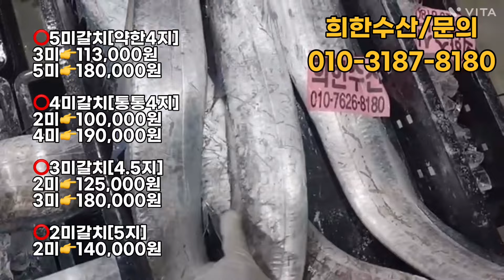5월24일(금) 오늘의 판매 생선 안내 (암꽃게. 밴댕이. 황석어. 갑오징어.참돔. 붕장어. 자랭이. 3단병어. 병어. 농어. 어름돔. 먹갈치. 민어. 홍어 )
🔶05/24(금) 오늘의 판매 상품🔶

🏷암꽃게
•알가득한 암꽃게로 밥도둑 양념게장으로 한끼뚝딱
•시원하고 구수한 국물맛이 일품인 꽃게탕으로도 좋아요

⭕️암꽃게[2kg부터 주문가능 ]
1kg 3미전후👉35,000원
2kg 6미전후👉70,000원
3kg 9미전후👉105,000원

🏷황석어[깡다리]
•황석어(깡다리) 조림의 담백하고 부드러운 맛!
•생물 황석어로 크기가 일정하지 않습니다.

⭕️황석어[소/젓갈용/15kg]
7.5kg👉45,000원
15kg 👉80,000원

⭕️황석어[대사이즈/15kg]
5kg   👉54,000원
7,5kg👉75,000원
10kg 👉98,000원
15kg 👉140,000원

⭕️5미갈치[약한4지]
3미👉113,000원
5미👉180,000원

⭕️4미갈치[통통4지]
2미👉100,000원
4미👉190,000원

⭕️3미갈치[4.5지]
2미👉125,000원
3미👉180,000원

2미👉140,000원

⭕️갑오징어 [20미]
5마리  👉60,000원
10마리👉110,000원
20마리👉210,000원

⭕️갑오징어 [15미]
5마리  👉75,000원
10마리👉142,000원
15마리👉205,000원

⭕️갑오징어 [10미]
3마리  👉64,000원
5마리  👉100,000원
10마리👉190,000원

⭕️자랭이[대사이즈/횟감/15kg]
2kg  👉48,000원
3kg  👉68,000원
5kg  👉108,000원
10kg👉205,000원
15kg👉300,000원

⭕️3단병어[횟감/60마리전후]
1/4상자👉95,000원

⭕️40미병어
5마리  👉64,000원
10마리👉120,000원

⭕️30미병어
3마리  👉53,000원
5마리  👉83,000원
10마리👉162,000원

⭕️20미병어
3 마리👉90,000원
5 마리👉145,000원

⭕️민어[필렛/포떠서보내드립니다]
4.2kg👉118,000원
7kg   👉217,000원

🏷옥돔5미+금태
⭕️옥돔5미+금태

🏷농어
•농어는 비타민, 칼슘, 인, 철분, 단백질이 풍부해 원기회복에도 좋아 임신부, 어르신, 성장하는 아이들에게도 좋은 영양가 높은 생선이에요.

⭕️농어[6미/50~60cm]
3마리👉55,000원
6마리👉100,000원

🏷참돔
•명절에 큰 잔칫상에도 빠지지 않고 올라갈 만큼 남녀노소 좋아하는 참돔
•바다의 왕 국내산 참돔!!!
•잔치상, 생일상에 일품요리 참돔

⭕️참돔[40미/30cm]
10마리👉35,000원
20마리👉60,000원
40마리👉110,000원

🏷밴댕이
•크기은 작은 밴댕이는 칼슘과 철분 성분이 들어 있어 골다공증 예방과 피부 미용에도 좋으며 불포화지방산이 많아 성인병에 탁월한 효능을 보이는 몸에도 좋고 맛도 좋은 밴댕이에요^^

⭕️밴댕이[15kg/횟감/젓갈용]
5kg   👉47,000원
7.5kg👉65,000원
10kg 👉85,000원
15kg 👉120,000원

🏷어름돔
•명절에 큰 잔칫상에도 빠지지 않고 올라갈 만큼 남녀노소 좋아하는 돔
•바다의 왕 국내산 돔!!!
•잔치상, 생일상에 일품요리 돔

⭕️얼음돔[6미/45cm]
3마리👉40,000원
6마리👉70,000원

🏷아나고 붕장어
•소금구이, 탕거리 보양식입니다.
•자연산을 드셔야 건강을 지킵니다.(꼭 자연산 드세요)

⭕️아나고 붕장어
3kg👉50,000원
[기본 손질해서 보냅니다. ]

-5kg~7kg /1kg당15,000원
-7kg~10kg/1kg당17,000원
5kg   👉75,000원
6kg   👉90,000원
6.5kg👉98,000원
7,5kg👉128,000원
8kg   👉136,000원
9kg   👉153,000원
10kg 👉170,000원

홍어회
『1kg』     5~6인분 👉80,000원
『1.5kg』 8~10인분👉120,000원

🏷배송 안내
🔴택배

🏷주문 안내
•입금계좌: 새마을 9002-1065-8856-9 김희옥